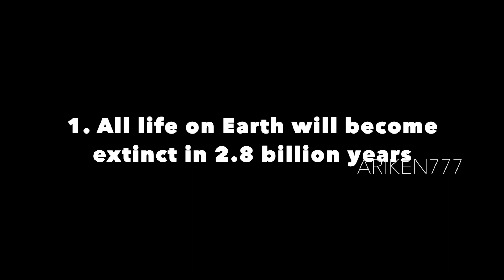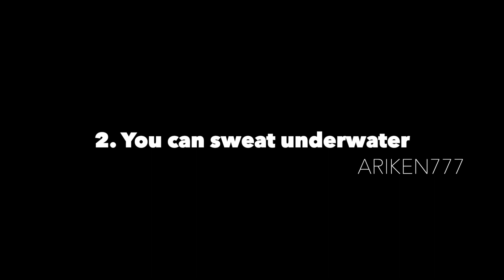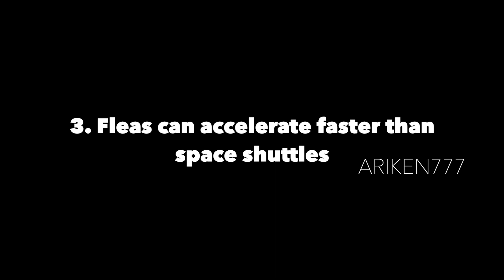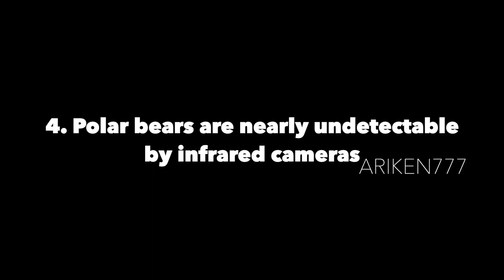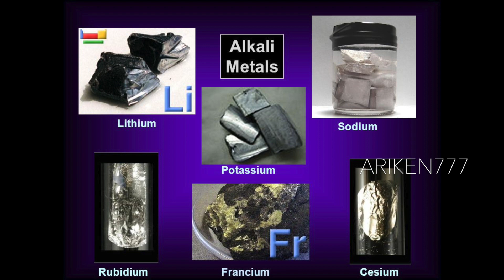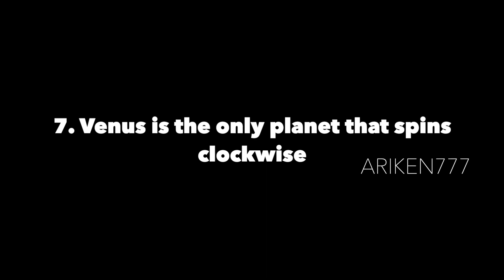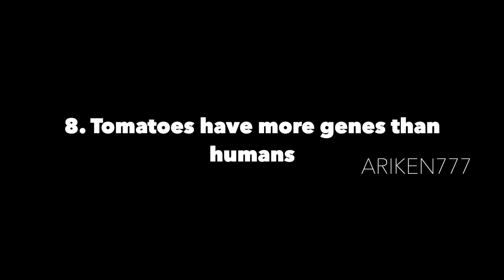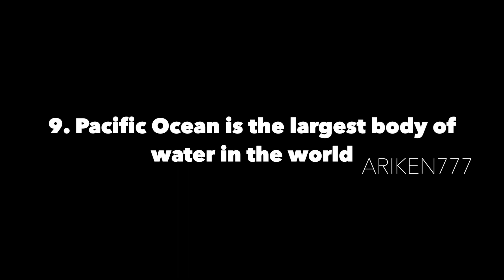Amazing Science Facts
Some cool science facts.